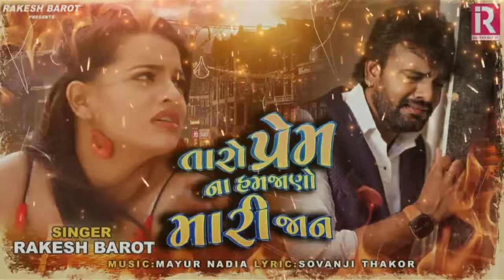Mane Taro Prem Na Samjano Mari Jaan - Rakesh Barot | New Audio 2020 | Rakesh Barot Official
Song - Mane Taro Prem Na Samjano Mari Jaan
Lyrics - Sovanji Thakor
Label - Rakesh Barot Official